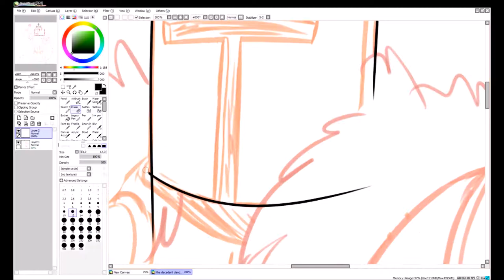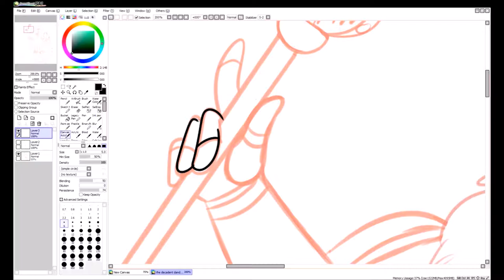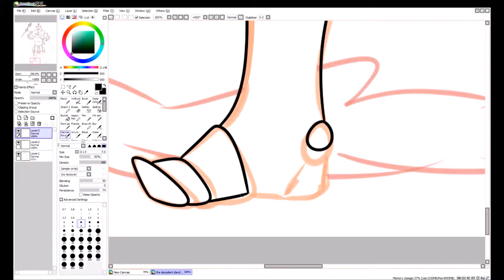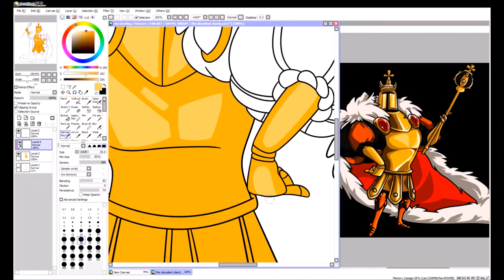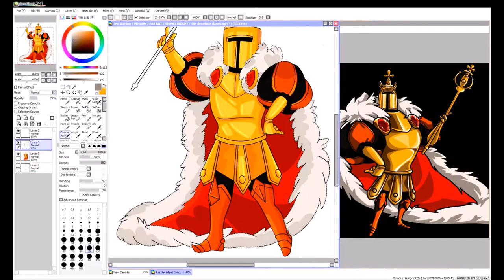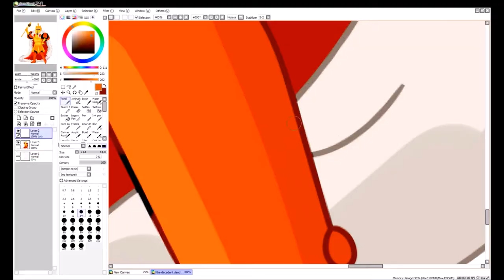king knight // speedpaint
shiny

songs : pancake department - feaofdark, dandelion ride - fearofdark